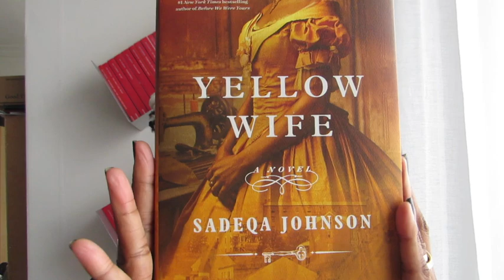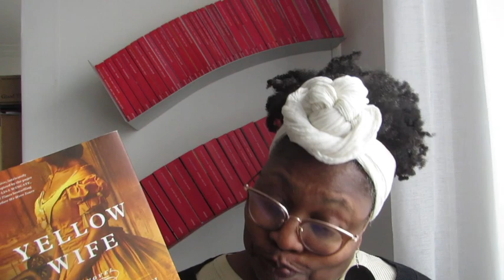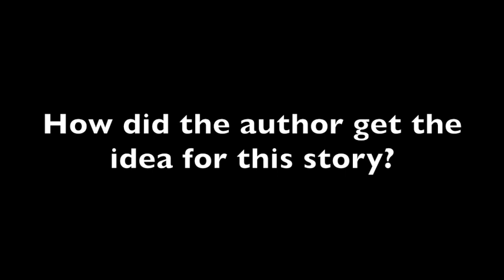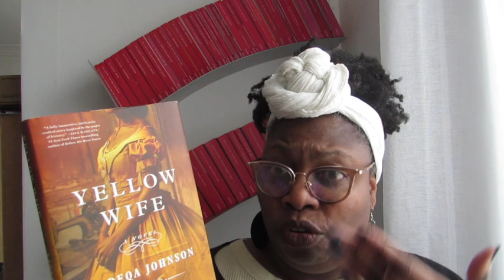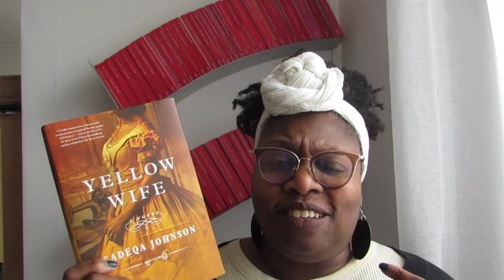Yellow Wife - Book Review